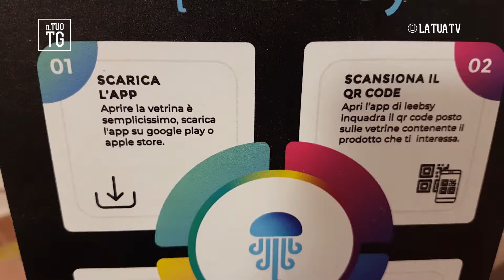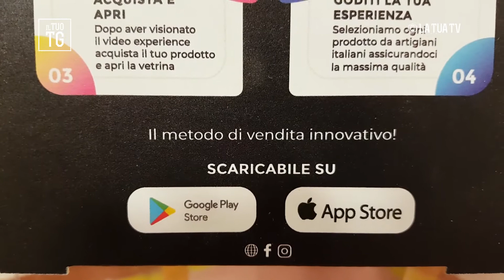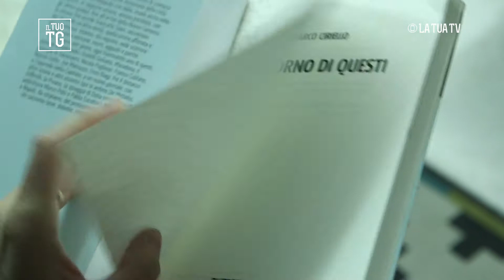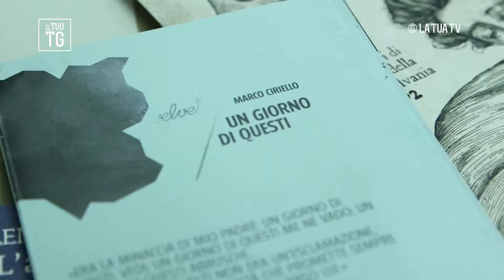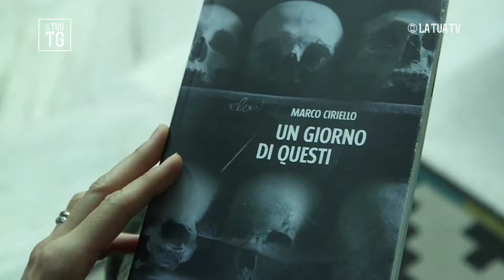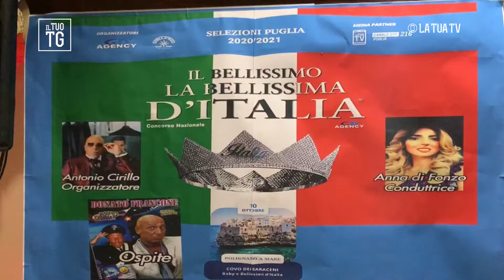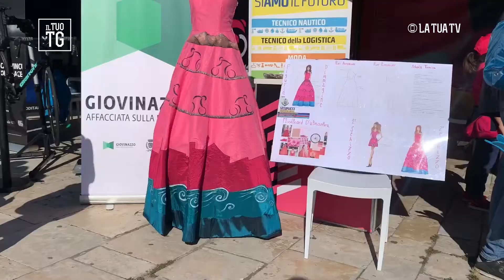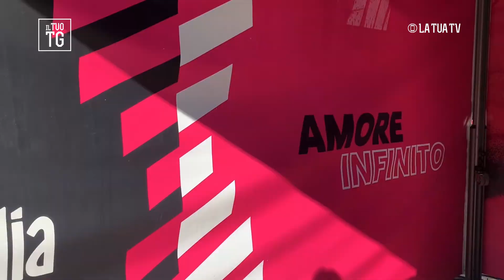Il Tuo Tg: il bello della settimana. Puntata n.25 del 12/10/2020. La Tua Tv.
In questa nuova edizione de Il Tuo Tg:
News L’olio e il food made in Puglia alla conquista digitale di turisti e ristoratori. Ecco le due giovani start up Olivante e Leebsy.
News A Molfetta abbiamo seguito l’inaugurazione di un nuovo parco per i più piccoli.
DimensioneCinema Ecco la recensione del film ‘LA PRIMA DONNA’
LibriSulComodino Cosa ci consiglierà di leggere il nostro libraio?
GliSpeciali Le nostre telecamere vi portano a curiosare dietro le quinte della tappa di Polignano a mare di ‘Bellissimo e bellissima d’Italia’.
SportInRete Guardiamo la tappa di Giovinazzo del Giro d'Italia.
SportInRete Cos’è la mobilità assistita? Scopriamolo con il ‘Giro E 2020’ a Manfredonia.